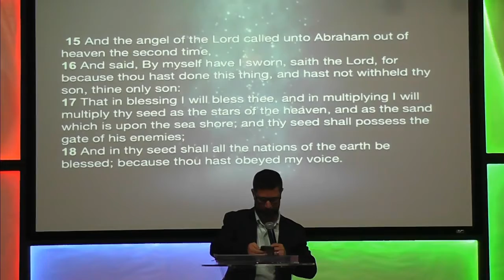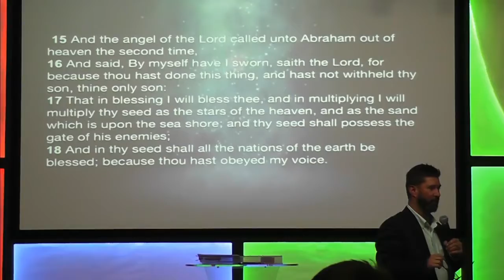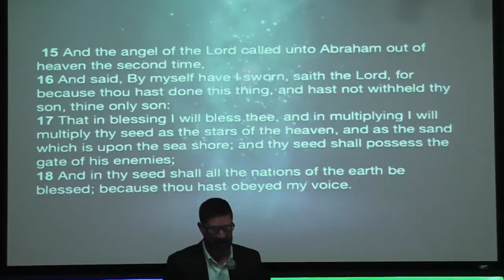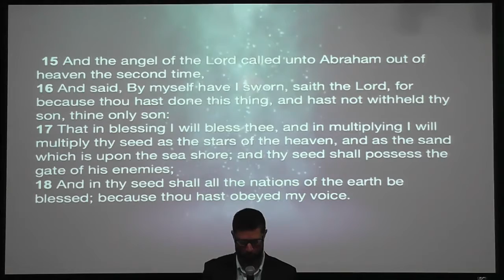Transition series SPEAK TO ME LORD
Roger Brown pastor of LifeChangers Church International in Pittsburg, Kansas teaches the transition series "SPEAK TO ME LORD"